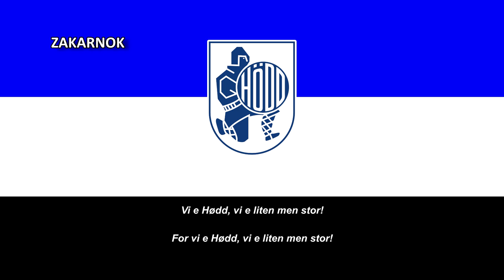Himno del IL Hødd (Hymne IL Hødd)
Página oficial del club:
El Idrottslaget Hødd es un club deportivo noruego de la ciudad de Ulsteinvik, en Møre og Romsdal, fundado en 1919. Cuenta con secciones en balonmano,1​ gimnasia2​ y fútbol, por la que es más conocido a nivel internacional. El equipo de fútbol disputa sus partidos en el Høddvoll Stadion.

El Hødd juega actualmente en la Adeccoligaen, la segunda división noruega. El club jugó en primera división en 1966, 1969–72 (cuatro temporadas) y 1995 y es el equipo que más temporadas ha disputado en segunda división. El Hødd ganó la Copa de Noruega en 2012, su primer título oficial en su historia.